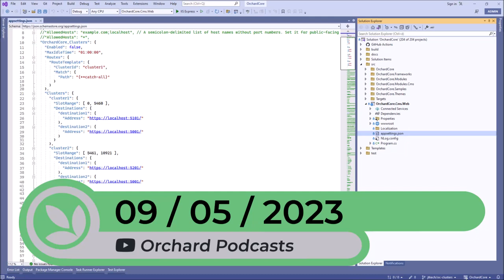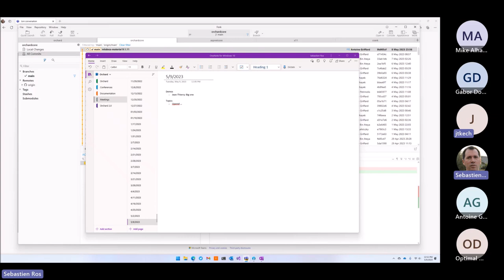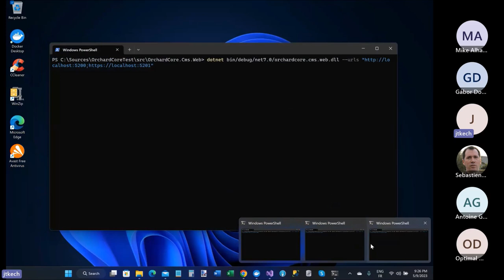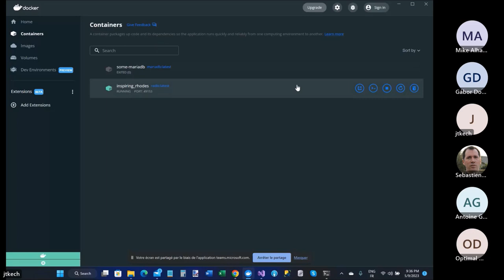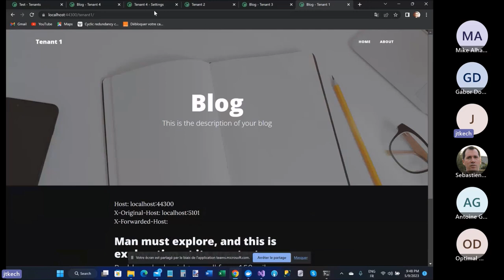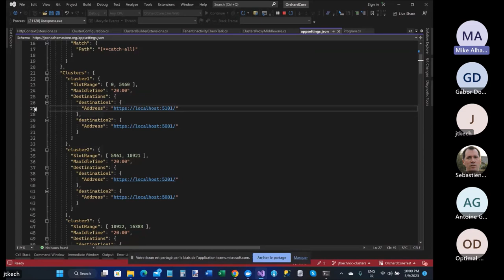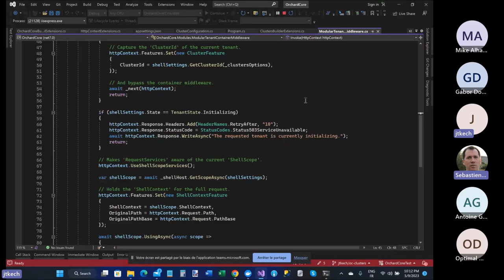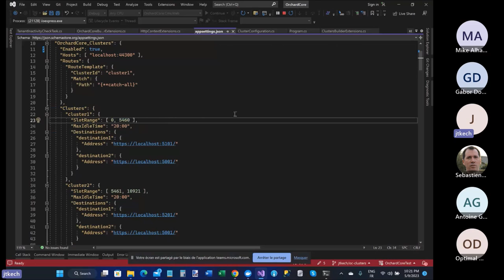Orchard Podcast: 9th of May, 2023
Meeting notes:
-- 00:00 - Agenda
- Status on Orchard 1.x
-- 3:56 - Added orchardFeature attribute where it was missing in Orchard.Roles (#8680)
-- 4:06 - Perf: ExtensionManager (#8677)
-- 4:34 - Perf: shapetable sorting (#8676)
-- 5:04 - Feature/tinymce contentlinks plugin (#8679)
-- 5:46 - Show AdminDashboard shape when "AccessAdminDashboard" is not granted (#13549)
-- 6:33 - Trumbowyg 2.27.3 (#13324)
-- 6:34 - Fontawesome 6.4.0 (#13233)
-- 6:35 - Easymde 2.18.0 (#12481)
-- 6:40 - Use a unique name for OpenIdConnect handler for AzureAd external provider (#13620)
-- 6:58 - Prevent an exception when linking external user with no password (#13583)
-- 8:06 - Remove dummy admin-dashboard widget from the dashboard-wiget recipe (#13486)
-- 8:31 - Fix Dashboard Widgets (#13552)
-- 8:40 - NJsonSchema 10.9.0 (#13648)
-- 8:42 - Nouislider 15.7.0 (#13217)
-- 8:43 - Add AdminCulturePicker docs (#13415)
-- 8:54 - Update StackExchange.Redis 2.6.111 (#13640)
- Demos
-- 11:02 - Tenant Clusters

You can access a variety of Orchard learning resources and read weekly Orchard news, including a summary of the community meeting, on Orchard Dojo